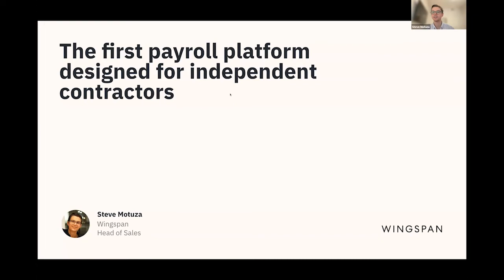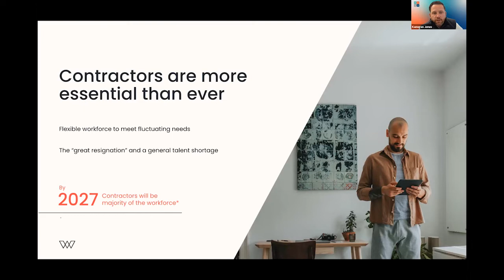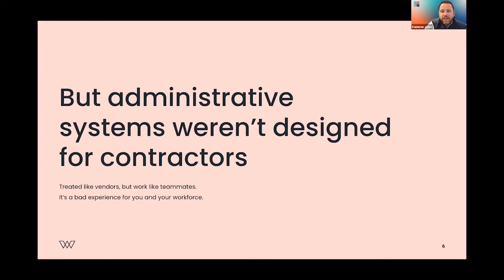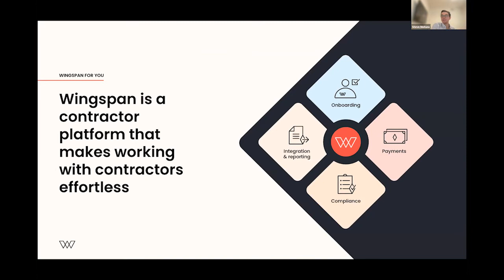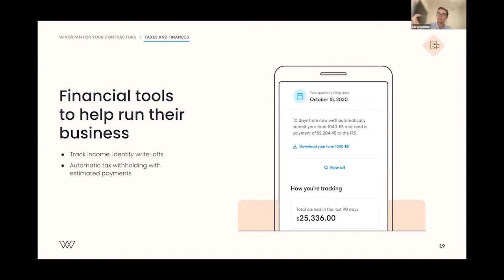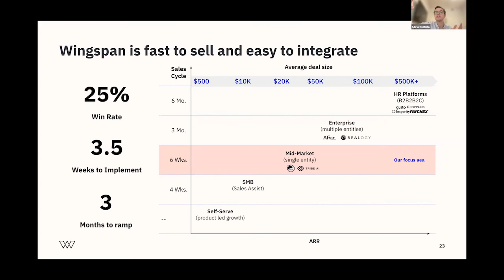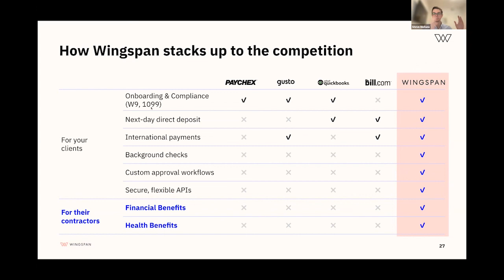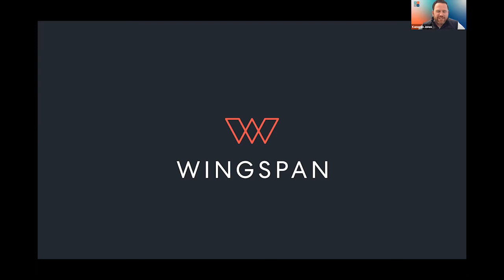Ease Your Clients' 1099 Pain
Would you like to have a solution to bring to your clients and prospects to solve this administrative drudgery? Why not partner with a company that can help your clients and prospects accelerate payments, work with contractors at scale, and help 1099s navigate life designed around a W-2 paycheck ultimately saving them time and money?